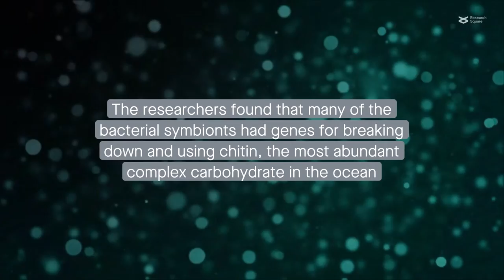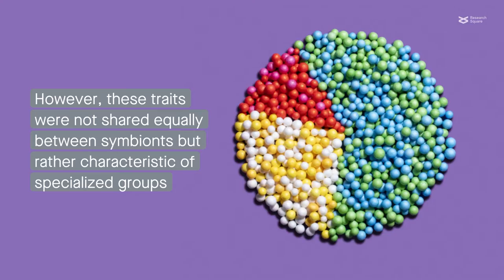Understanding the symbiotic bacterial community found in octocorals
Keller-Costa et al. "Metagenomics-resolved genomics provides novel insights into chitin turnover, metabolic specialization, and niche partitioning in the octocoral microbiome." Microbiome (2022)